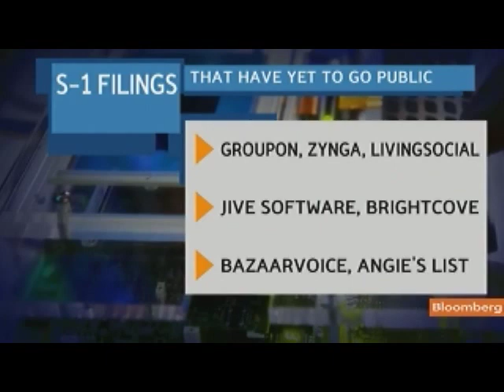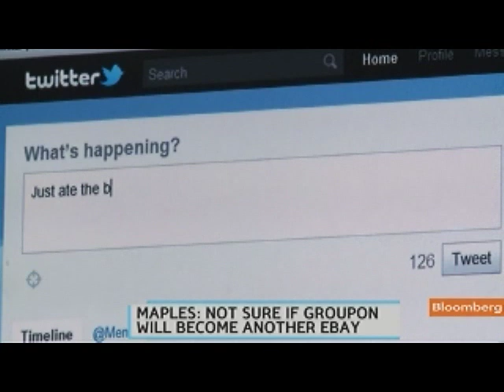Maples Says Netflix's Business Separation Is `Realistic'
Sept. 19 (Bloomberg) -- Mike Maples, managing partner at Floodgate, talks about the outlook for Netflix Inc., Groupon Inc.'s pending initial public offering and management changes at Twitter Inc.
     Maples speaks with Emily Chang on Bloomberg Television's "Bloomberg West. (Source: Bloomberg)